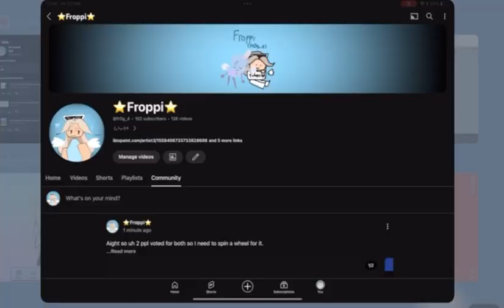Me when I forgot my line when I’m recording: